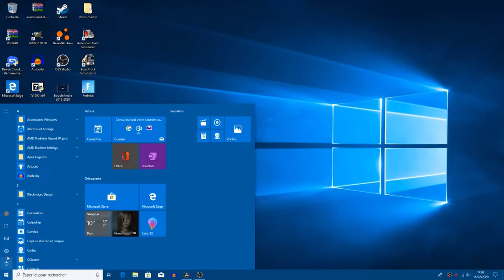Windows 10 X enfin dévoilé